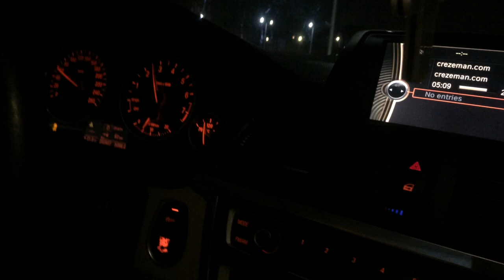320i F30 2013 N20- Auto Tuning Egypt